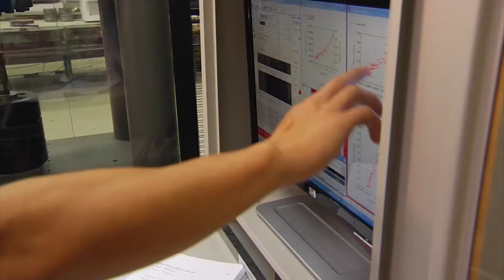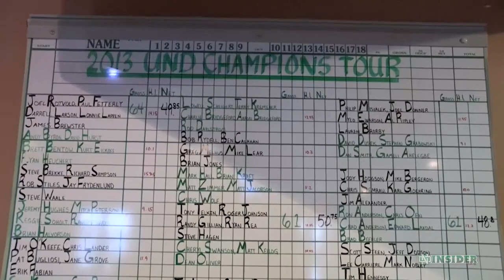UND Insider Weekly - 102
This week on UND Insider Weekly, the panel discuss the football team's game against Valpo, and volleyball's weekend at the UND Classic. The volleyball teams has a photo shoot in the woods, and their coach Ashley Hardee joins the Coach's Corner. Plus, Student-athletes join golfers on the Champions Club Golf Tour.